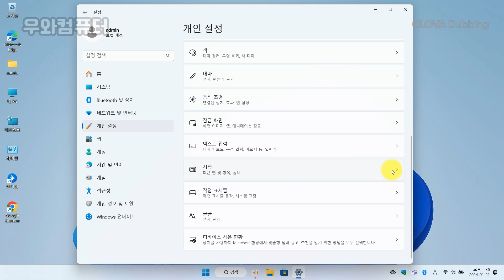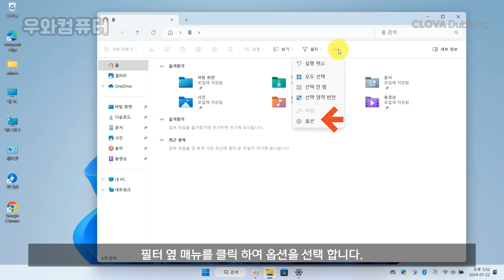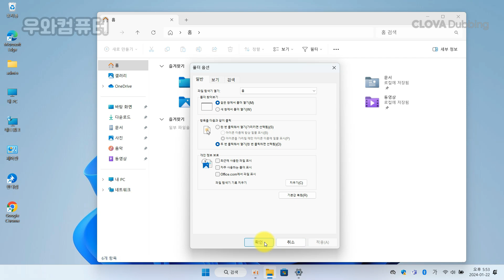윈도우11 맞춤 최근 사용기록 끄는 방법 / How to disable recent activity tracking in Windows 11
윈도우11 맞춤 최근 사용기록 끄는 방법

▶ 윈도우11 시작-설정-개인설정-시작
1.최근에 추가된 앱 표시-끄기
2.가장 많이 사용하는 앱 표시-끄기
3.시작 메뉴 점프 목록 및 파일 탐색기에서 쵝ㄴ에 연 항목 표시 -끄기
4.팁, 바로가기, 새 앱등에 대한 권장 사항 표시- 끄기

▶ 폴더옵션 -개인정보보호 설
1.최근에 사용한 파일 표시- 체크해제
2.자주 사용하는 폴더 표시- 체크해제
3. offce.com 에서 파일 표시- 체크해제

파트너스 활동의 일환으로 소정의 수수료를 제공받습니다.